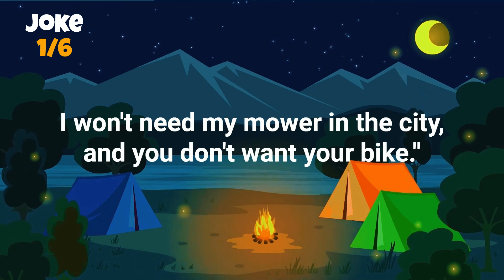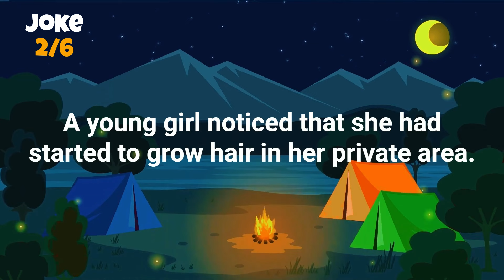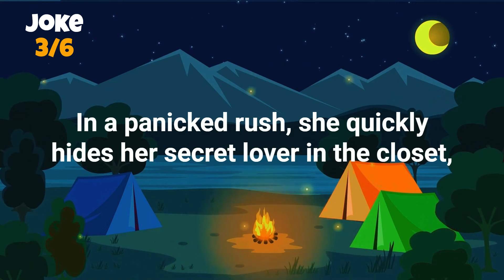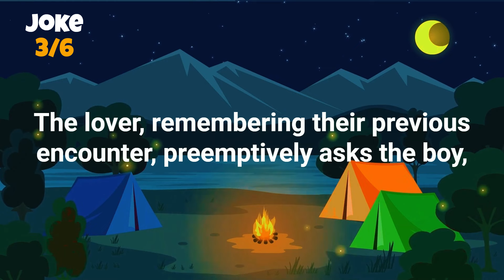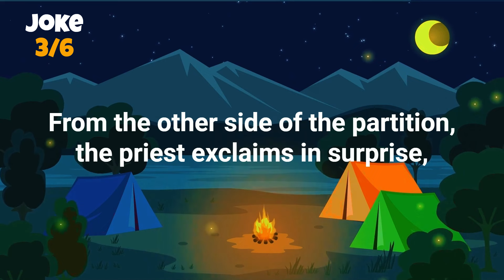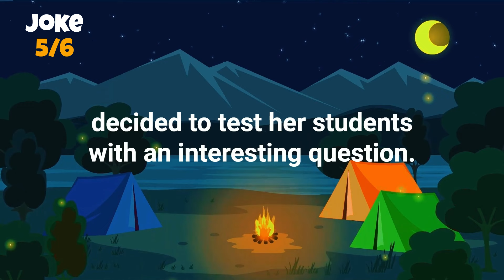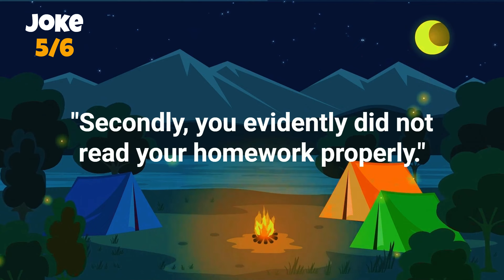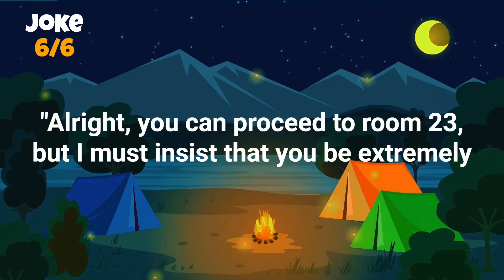🤣DIRTY JOKES! - A pastor's wife bought a bicycle for his birthday to help him get fit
🤣JOKES COMPILATION! - Funny Daily Jokes! | BEST JOKES OF THE DAY!

If laughter is your favorite form of therapy, you'll find the best medicine here.

Remember, a day without laughter is a day wasted.